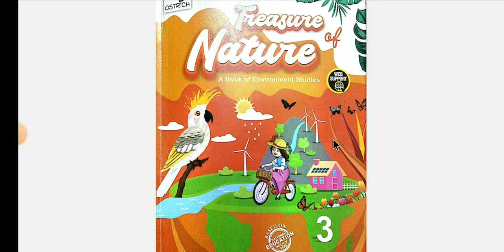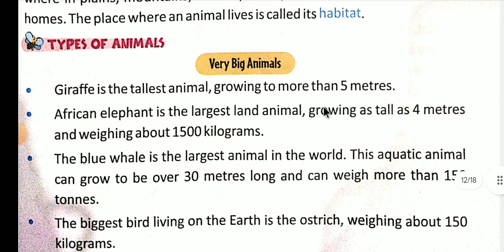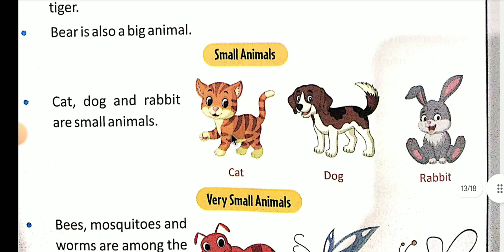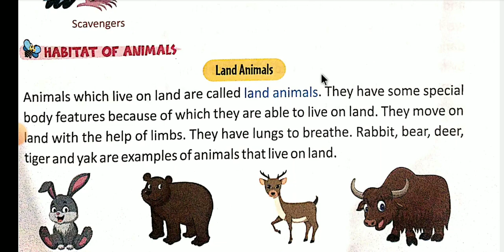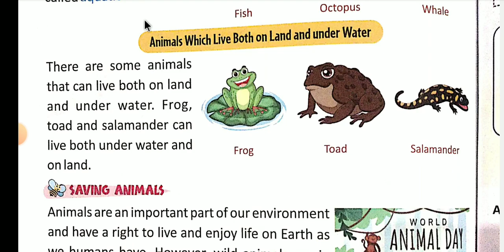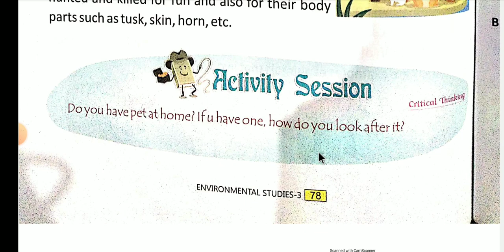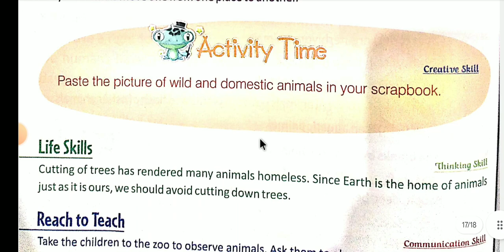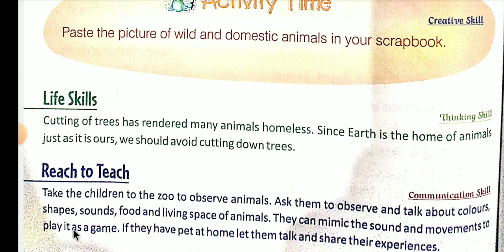EVS, Class-3, Chapter-14, Animals Around Us, Book- Treasure of Nature By Ms Jyoti